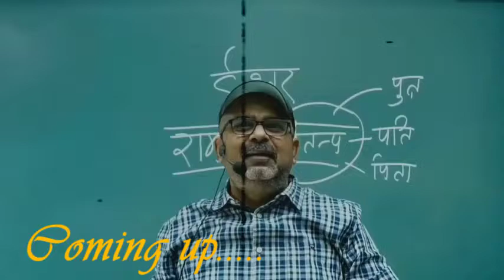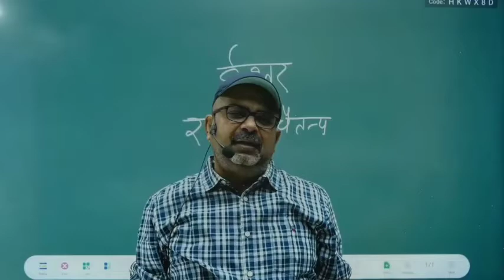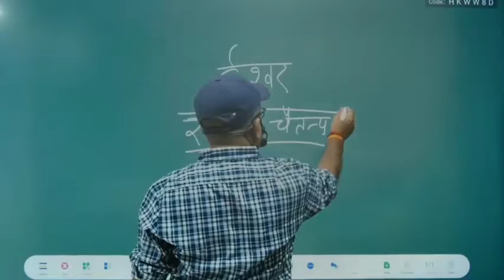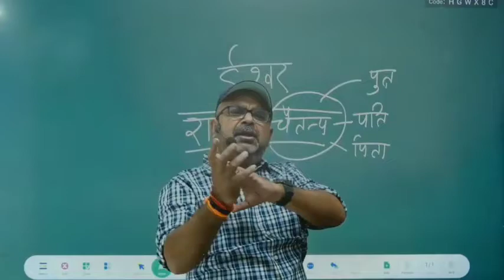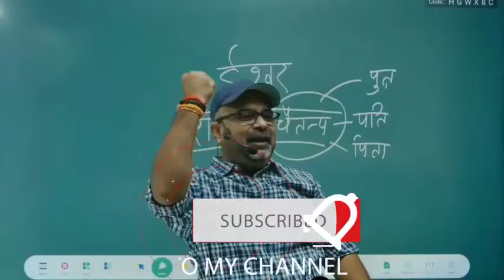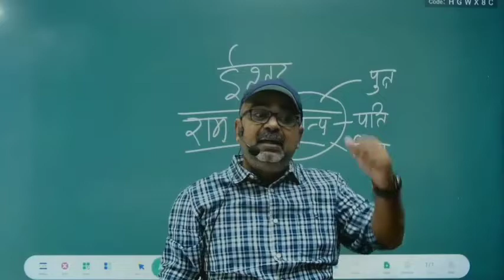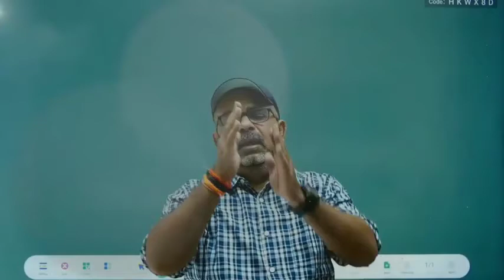भारतीय मिट्टी की ख़ूबसूरती🔥| Awadh Ojha sir | Ojha sir new video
This is not the official channel of ojha sir.

Video credit: Awadh Ojha sir